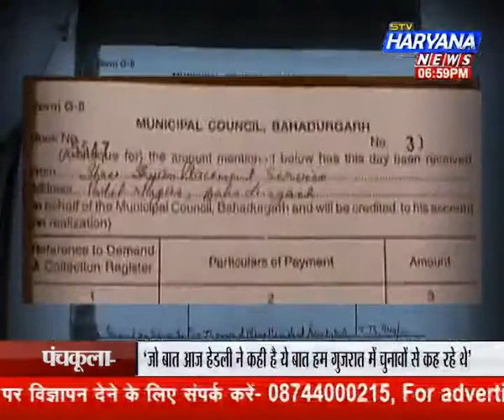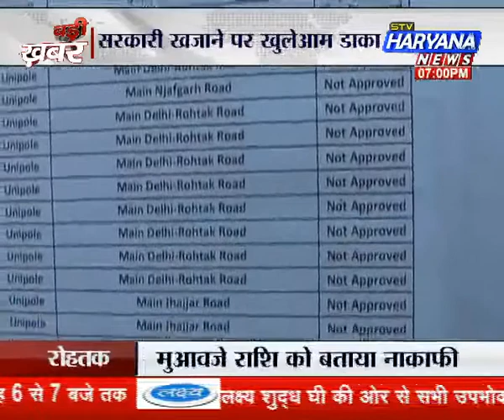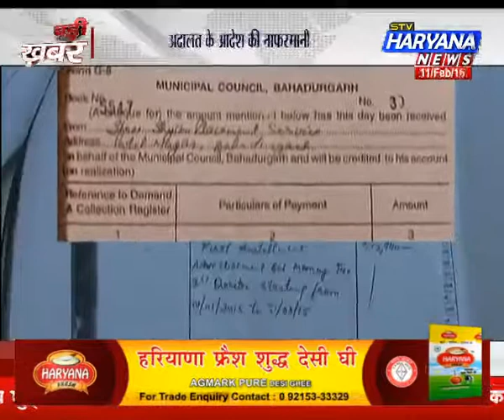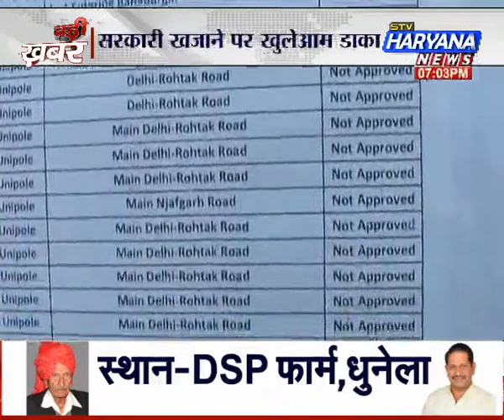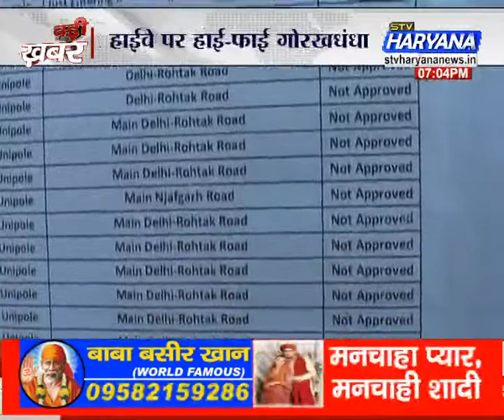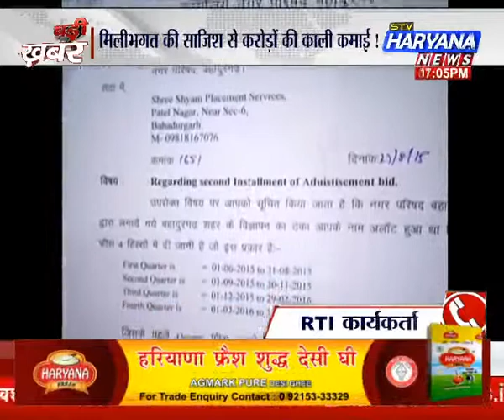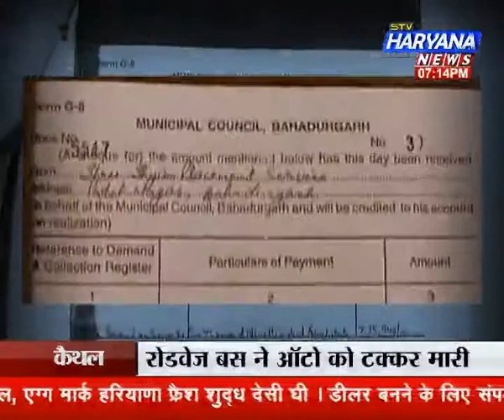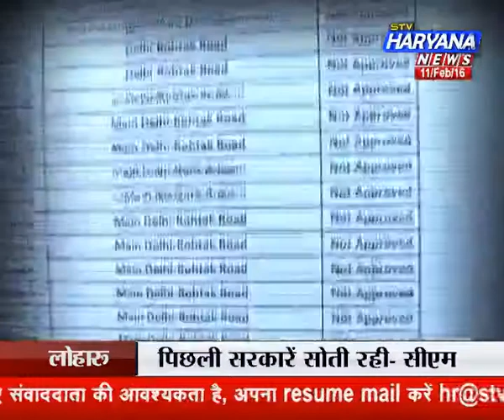stv Haryana News, Badi Khabar (11.02.16)